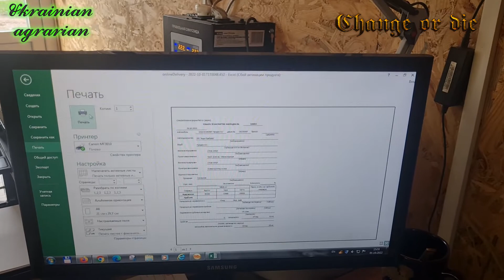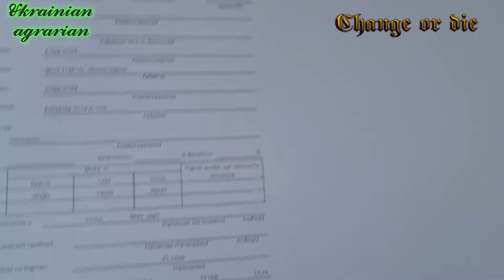Автоматизація вагової. Епізод №73